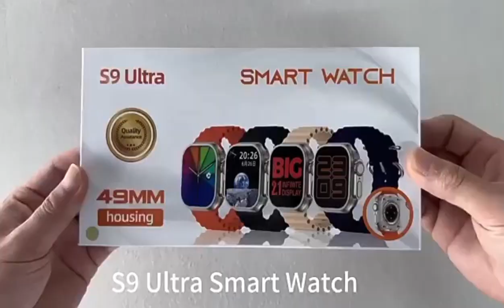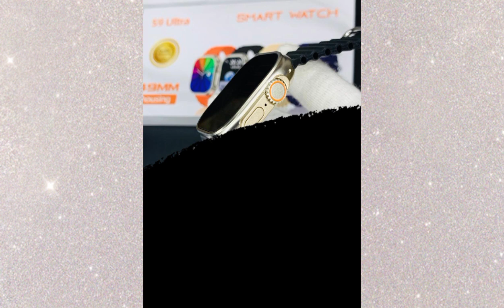How To Connect S9 Ultra Smart Watch|ultra9#viral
How To Connect S9 Ultra Smart Watch

ULTRA S9
SMART WATCH
ULTRA SERIES
PHONE DIALIN
MESSAGE

SLEEP MONITORING
Mett
HEART RATE MONITORING
BLOOD PRESSURE
BLOOD OXYGEN
OUTDOOR SPORTS
COUNTDOWN
INDOOR EXERCISE
EXERCISE RECORD
BLUETOOTH CAMERA
BLUETOOTH MUSIC
CALCULATOR
STOP WATCH
WEATHER
WIRELESS CHARGER
OCEAN STRAP
DIFFERENT COLOR AVAILABLE
RS 2800/=

S9 Ultra Smart watch ko connect
kaise Karen
S9 ultra smartwatch
s9 ultra smart watch wallpaper
change
S9 ultra smart watch sim card
s9 ultra smart watch unboxing
S9 ultra smartwatch price
S9 ultra smart watch me photo
kaise lagaye
S9 ultra smart watch malayalam
S9 ultra smartwatch tamil
s9 ultra smart watch call settings
s9 ultra smartwatch app
fitpro app how to connect
fitpro app se wallpaper kaise lagaye
fitpro app se watch kaise connect
karen
fitpro app device disconnected
problem
fitpro app time setting
fitpro app crash problem
fitpro app se time kaise set karen
fitpro app kaise use kare
fitpro app dial setting not working
fitpro app kaise download karen
S9 Ultra Smart Watch How to Connect Smart Watch To Phones9 ultra smartwatch how to connect, how to connect s9 ultra max smartwatch, s9+ultra+smartwatch,
 ultra 8 smart watch connect to phone,
 s9 ultra max smartwatch connect to phone,
 x8 ultra smart watch connect to phone,
s9 ultra smartwatch how to connect with phone,
 how to connect smart watch, kd99 ultra smart watch connect to phone,
 how to connect smart watch to phone,
s9 ultra max how to connecttab s9 ultra s pen,

TechAlpos9 ultra
# tab s9 ultra
ultra tab s9
s9 ultra tab
#13 ultra
tab s9 ultra case